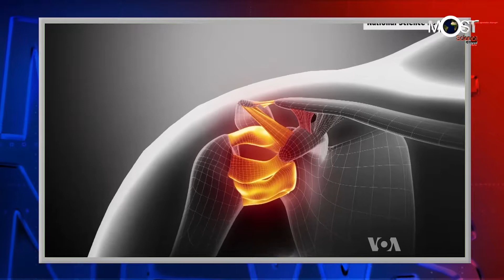ส.ค. 61 ครั้งที่ 4 การผ่าตัดกระดูกเทียม ด้วยเครื่องพิมพ์ 3 มิติ